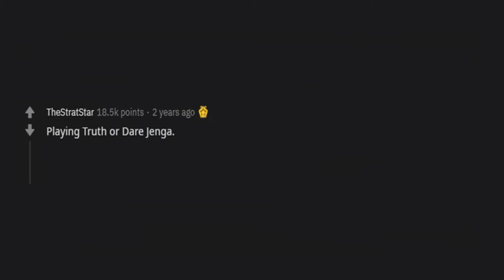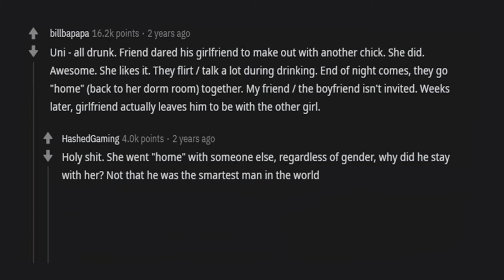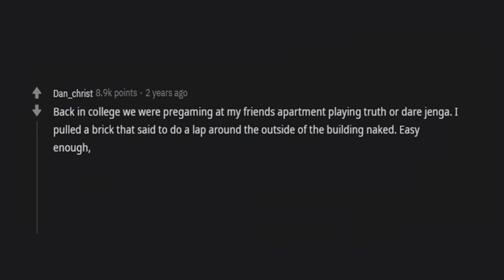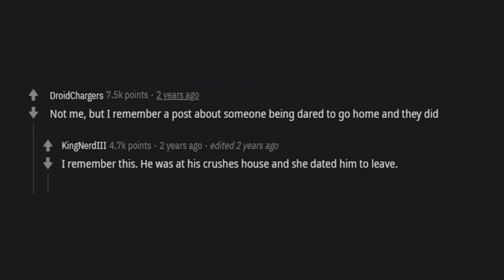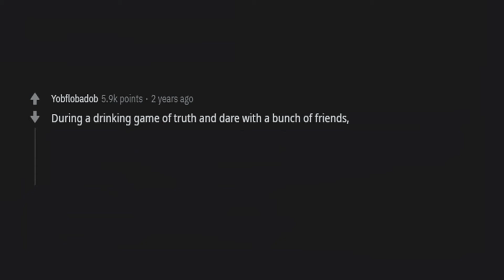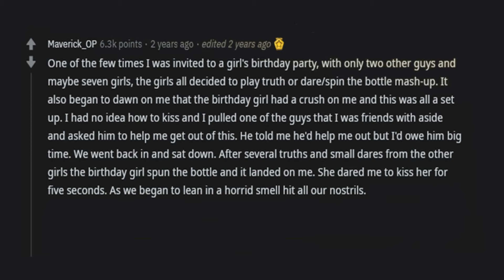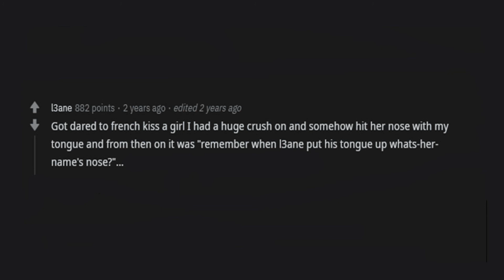Best truth or dare gone wrong moment |Ask Reddit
This video presents real comments found on the Internet.
We at Reddit Time create the most interesting and high-quality videos that showcase the best stories for you.